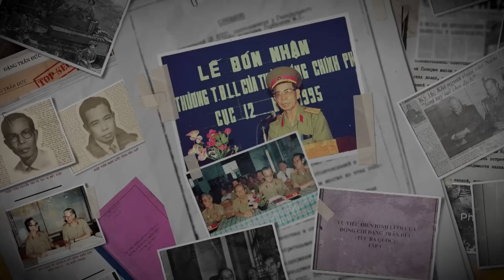UNBOXING FILE | Tướng Vịnh nhận "chỉ vàng phòng thân" trước khi làm nhiệm vụ nguy hiểm nhất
📯 NỘI DUNG LIÊN QUAN:
Tình báo ta tạo vỏ buôn lậu băng đĩa Hong Kong trở lại địa bàn Campuchia
Bộ đội Việt Nam về nước, Campuchia "nát" dưới tay UNTAC: mua khẩu súng dễ như mớ rau
Nghiên cứu bài học Nam Tư, đề phòng diễn biến hòa bình & chiến tranh công nghệ cao
Việt Nam tìm lời giải cho bài toán "nguồn cung" vũ khí khi Liên Xô sụp đổ
Tổng cục 2 tham gia sang Đông Âu tìm hiểu nguyên nhân Liên Xô sụp đổ
Tổng cục 2 đi tìm câu trả lời cho câu hỏi: "Liên Xô sụp đổ, Việt Nam sẽ thế nào?"
Về những "vùng cấm" của các  huyền thoại tình báo: Hai Trung, Sáu Trí, Ba Quốc